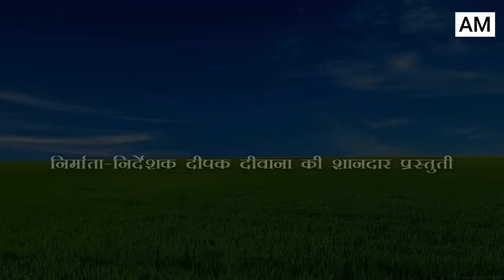ढोरबा के बाप मरल अन्हरिया में